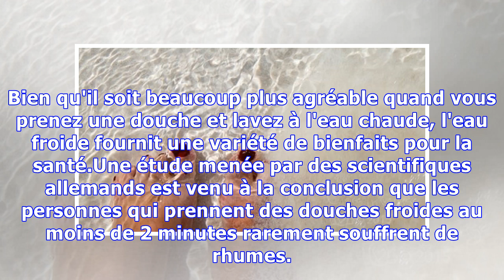VOICI COMMENT FAIRE POUR REMBOURSER UNE IMMUNITÉ DANS LES 15 SECONDES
Spécialiste en thérapie chinoise de l'Université de Moscou, le professeur Sergei Bubnovski, recommande une méthode simple pour renforcer le système immunitaire - l'immersion des pieds dans l'eau froide. L'eau froide et de se doucher à l'eau froide sont une partie intégrante des traditions de nombreuses cultures pour une bonne raison. Bien qu'il soit beaucoup plus agréable quand vous prenez une dou...